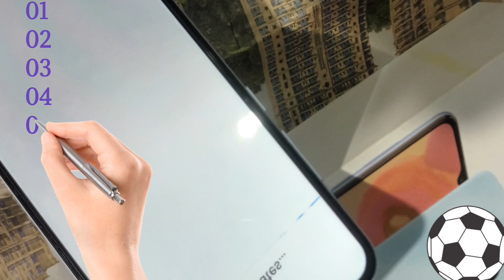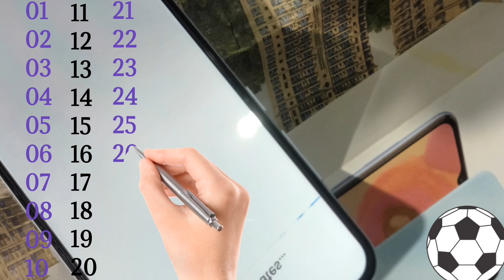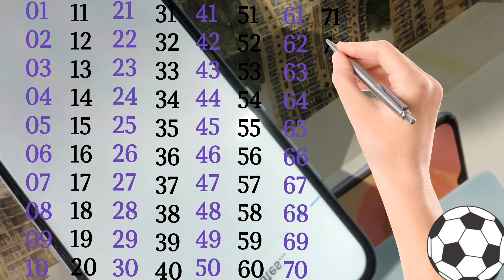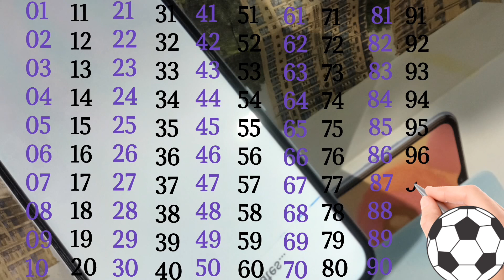| 1 से 100 तक गिनती | गिनती 100 तक | Ek se sau tak ginti hindi mein | ginti so tak | Amethi kid's |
| 1 से 100 तक गिनती | गिनती 100 तक | Ek se sau tak ginti hindi mein | ginti so tak | Amethi kid's |1 se 100 tak counting
1 to 100 ank
123 ginti
Ginti padhao
100 se uper counting
2 tak ginti
100 tak ginti
1 to100 tak bacchon ka
One two bacchon ka
Learning video for tenders nambar 1 _100
Learning video for tenders nambar 1 _10
Ginti 1
1 se 100 tak countinn
Learn to write nambars 1 to 10
Nambar and letters for tebalas
Interesting number 1 to100
So world poor babels
1 se 100 tak ginti english
Counting 1 to 20 in english
Pley doh number 1 to 100
Counting to 100 with vehicles
Numbers counting in ginti 1 to ginti
Hindi numbers Ginti
Hindi counting
Numbers counting in ginti 1 to 100
Numbers song 1_100 in hindi
Number counting in hindi 1 to 100
Hindi Numbers Ginti
Math me ginti 1 to 100
2 tak ginti
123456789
12345678
1234567
123456
12345
1234
123
Ginti Varnmala
100 tak ginti
100 ginti
1 se 100 tak counting
1 tak ginti
1 se 100 tak ginti
Padhaai ginti 100 tak
Ginti in hindi
100 tak ginti
Ginti in english
Ginti video
Ginti 1 se 100 tak
Ginti 100
So tak Ginti
1 se lekar 100 tak ginti
1 se 100 hindi mein padhe
Ginti pahada
ginti gint
i#Ginti
1 se 100 tak ginti
Ginti in hindi
100 tak ginti
Ginti in english
Ginti video
hindi varnmala
Ginti song
1234 numbers
1 to 100 counting
1 se lekar 100 tak ginti
1 se 100 hindi mein padhe
1 se 100 tak counting
Ginti pahada
ginti ginti
100 तक गिनती
गिनती गिनती
100 तक गिनती